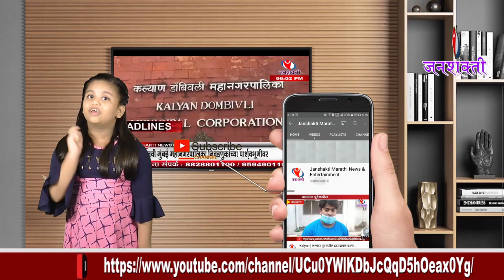राज्यस्तरीय कराटे स्पर्धेत कल्याणचे खेळाडू चमकले | MASAI_CLUB /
राज्यस्तरीय कराटे
कल्याणचे खेळाडू चमकले

कल्याण :- पुणे चिखली येथील विश्वा स्पोर्ट्स अँकॅडमी  आयोजित केलेल्या राज्यस्तरीय कराटे स्पर्धेत राज्यातील विविध जिल्हे आणि तालुके यांनी सहभाग घेऊन स्पर्धा यशस्वी केली यामध्ये प्रामुख्याने नाशिक, सांगली, बारामती, पुणे संगमनेर, सातारा, सोलापूर , कल्याण व ठाणे या जिल्ह्यातून उत्तमोत्तम खेळाडू सहभागी होते. या स्पर्धेत कल्याणच्या  मार्शल आर्ट अँड स्पोर्ट्स अकॅडमी इंडिया या क्लबच्या खेळाडूंनी आपले कसब पणाला लावत या स्पर्धेमध्ये सर्वोत्तम कामगिरी बजावत खेळाडूंनी सुवर्ण, रौप्य व कांस्यपदके पटकावले.
प्रामुख्याने कल्याण मधील
चेतना साळुंके, स्वरा शिंदे या खेळाडूंनी सुवर्णपदक पटकावले तर गायत्री कुरकुटे, द्विती थळे, हिमांशू खंडारे, कृष्णा गुप्ता या खेळाडूंनी रौप्यपदक तर आँचल गुप्ता, सिद्धी काकड, अंजली गुप्ता, अरणव जाधव, समर्थ कुरकुटे, निरज बोरोले, नैतिक राऊत व गौरवी तारी या खेळाडूंनी कांस्यपदके पटकावले. क्लब च्या खेळाडूंना सेन्साई महेश चिखलकर सेकंड डन ब्लॅक बेल्ट यांचे प्रशिक्षण लाभले तर शिहान भाई देसले यांचे मार्गदर्शन मिळाले. विजिते खेळाडूंचे कल्याण परिसरात कौतुकाचा वर्षाव होत आहे...